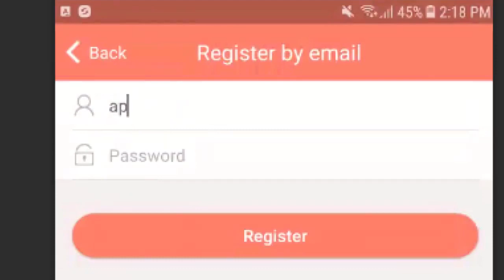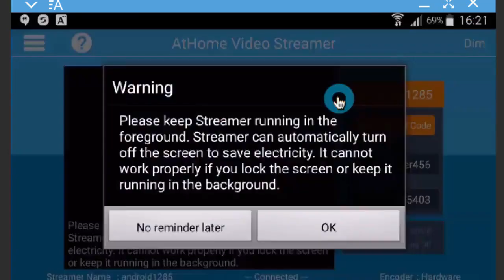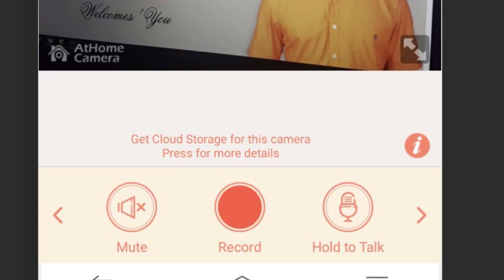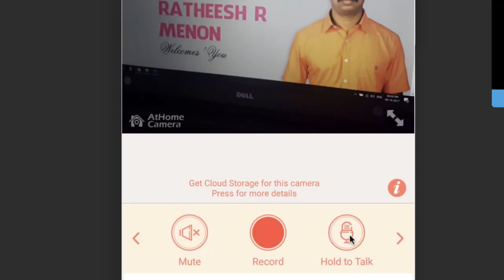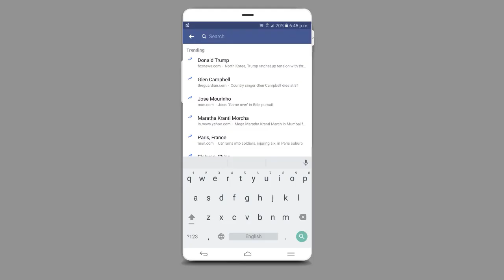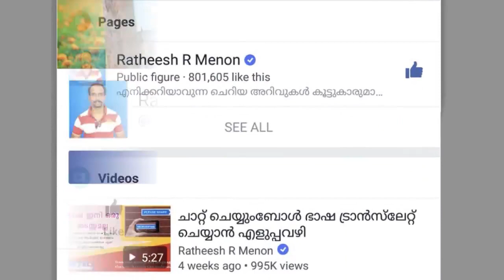Ratheesh Menon-Make your old Phone a CC Camera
For Android & iPhone